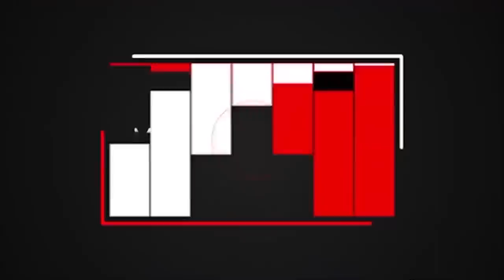Maria L. Prean & Dr. Arthur Magezi - MARRIAGE (part 5) / EHE (Teil 5) EN+DE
Zusammen mit dem ugandischen Unversitätsprofessor, Ehemann und mehrfachen Vater, Dr. Arthur Magezi spricht Maria Prean über Ehe und die Geheimnisse einer guten, tiefen Ehe, die Gott geplant hat und die der Himmel (oder die Hölle) auf Erden sein kann. Taucht mit Maria und Dr. Magezi in dem achtteiligen Vortrag ein, in das wunderbare göttliche Geheimnis EHE!
Together with the Ugandan University professor, husband and multiple father, Dr. Arthur Magezi, Maria Prean talks about marriage and the secrets of a good and deep marriage, that is invented and planned by God and which can be heaven (or hell) on earth. Dive into the wonderful divine secret of MARRIAGE with Maria and Dr. Magezi in this teaching in eight parts.